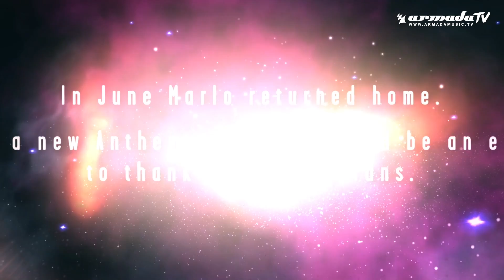MaRLo - The Journey So Far [Documentary]